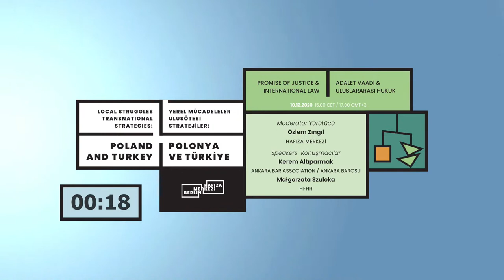Promise of Justice & International Law / Kerem Altıparmak & Małgorzata Szuleka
This event is part of the HMB Live: Local Struggles Transnational Strategies: Experiences from Poland and Turkey series. The HMB Live event series aims to create a space for exchange to deepen the understanding of both contexts as well as to highlight the similar struggles of civil society actors in Poland and Turkey.